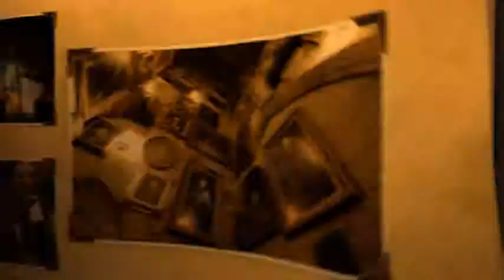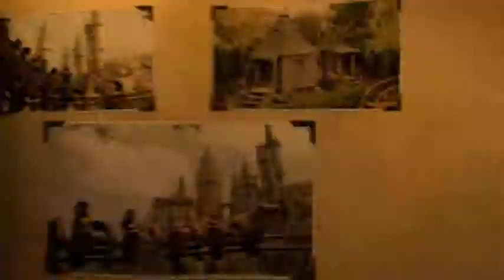Visiting The Wizarding World of Harry Potter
Hey Everyone!

Watch Harry grow, and see how his personality shines.

Samantha
xx